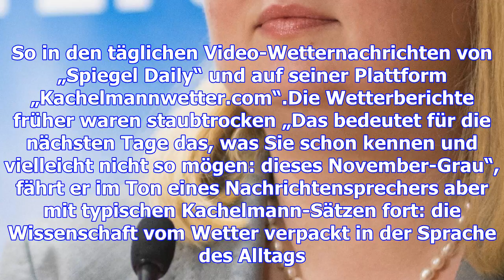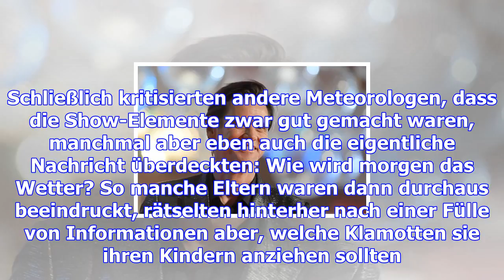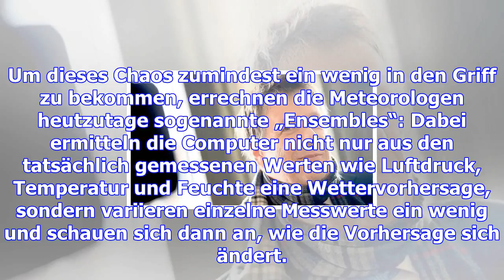Der wetter-entertainer ist zurück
„Die Feuchtigkeit setzt sich faul und bräsig hin. Und im November sind die Nächte so lang, dass sie ...